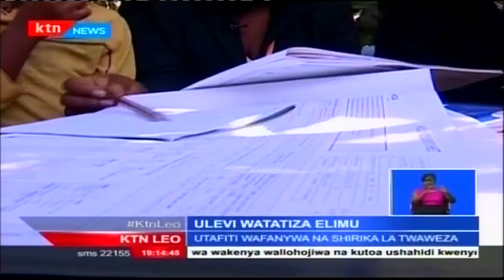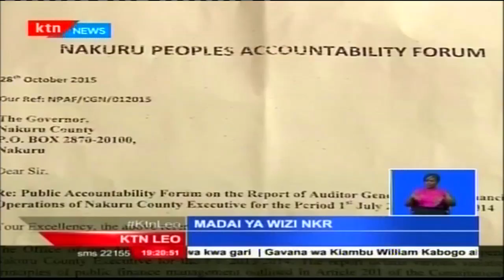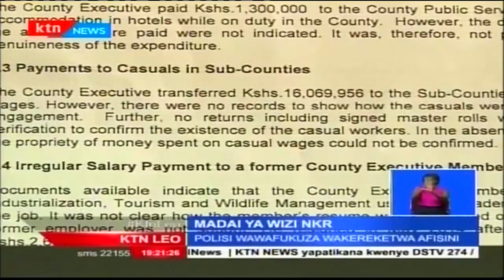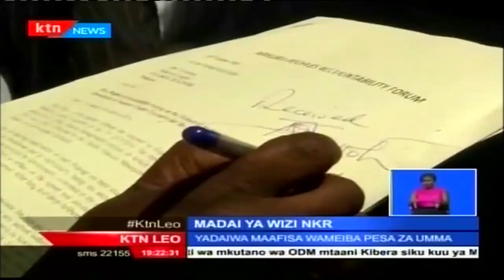KTN Leo Kamilifu Novemba 3 2015